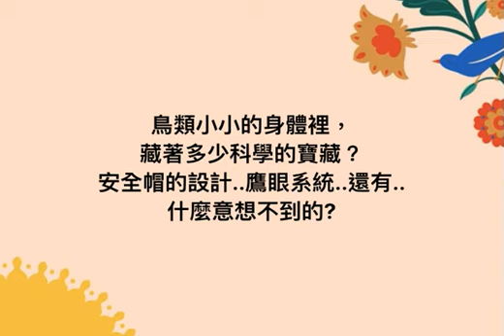🧙‍♀️鳥類的身體構造是個謎..........🐔🐔🐔🐔🐔 按👍 ➕“訂閱”接收最新免費教育資源 🦓🦓🦓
❤️ 記得先暫停 ⏸️ 影片播放或不自動播放影片，在影片下方留下你的經驗見解，忘記暫停❗️試著回到上一頁